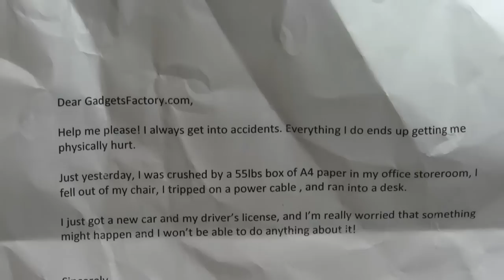Car DVRs To Save The Day! - Gadgets Factory Helpline Episode 1 - Car DVRs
See how we helped Accident Prone Andy in the premiere episode of our new webseries: GF Helpline! Contest only open to Canada & USA.

Want to record a road trip, document potential car accidents or improve your night vision with an IR camera? Pick up a Car DVR starting from just $29.98 @

LIMITED TIME ONLY. Free Express Shipping will be offered on many of our Car DVRs!